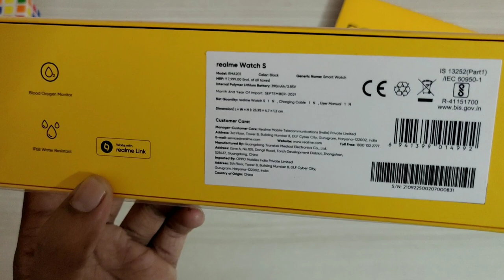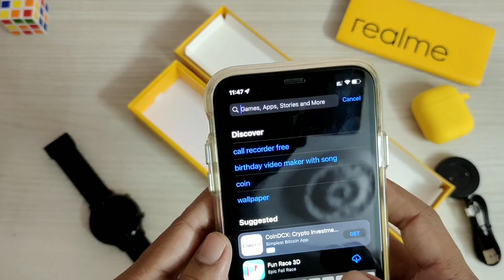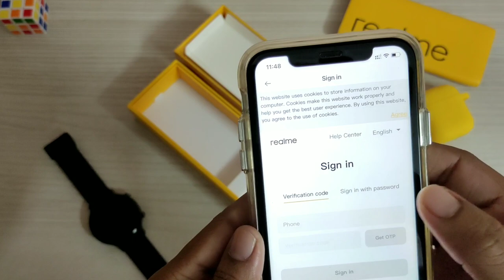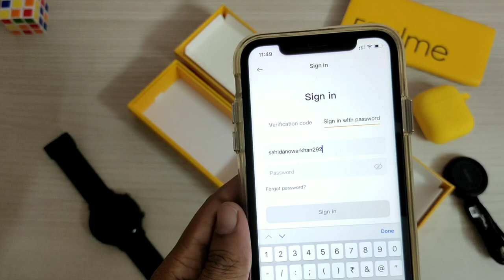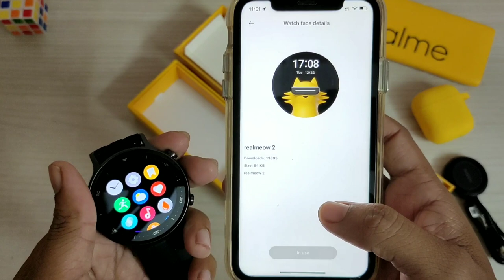Realme Smart Watch S Black Colour Unboxing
Available Amazon & flipkart & Realme Store
Price = 4,999